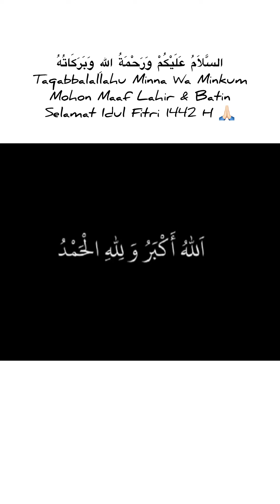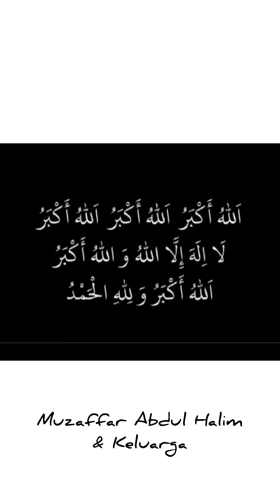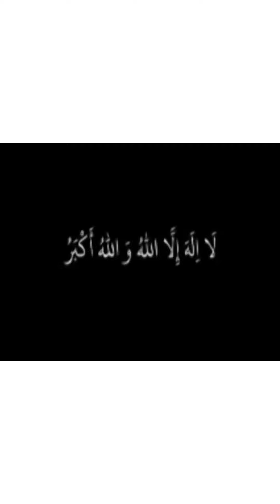Khutbah Idul Fitri oleh MAH 1 Syawal 1442 H